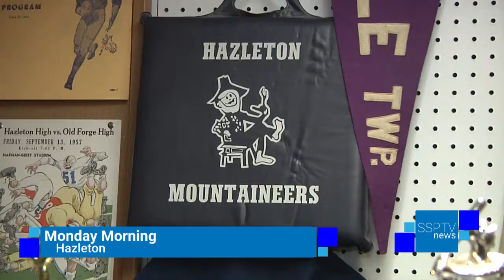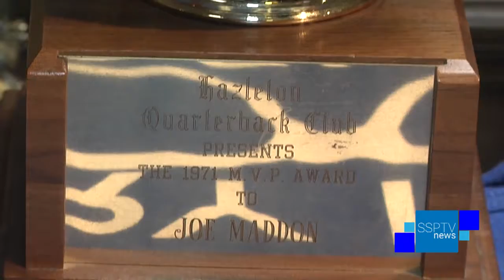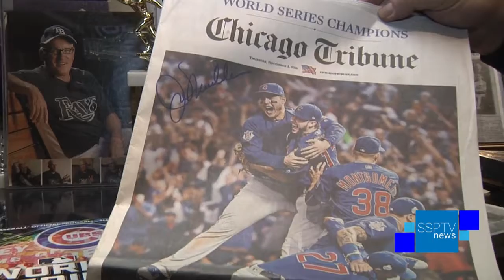Joe Maddon Display at Historical Society - SSPTV News